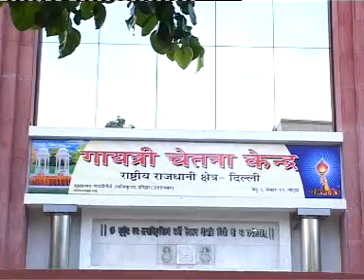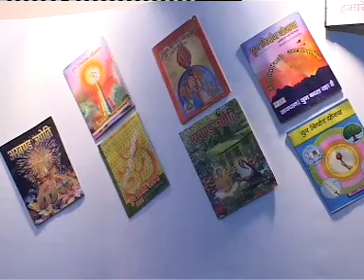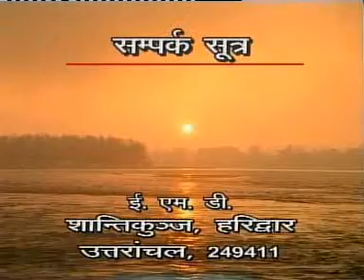Yug Pravah 42, युग प्रवाह विडियो पत्रिका